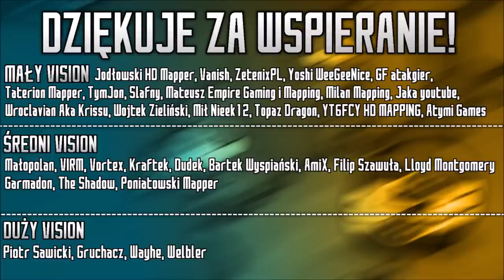SYMULACJA | Nowy Etap Świata: Napoleoński Świat II | ODCINEK 9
║🎶 UŻYTE UTWORY 🎶║
↓ Uwaga! Utwory NIE SĄ MOJE, autor oraz tytuł podany poniżej: ↓
❱ Dark Souls III Soundtrack OST - Iudex Gundyr
❱ Dark Souls III Soundtrack OST - Curse Rotted Greatwood

✔ Długość Filmu: 14:47
✔ Film stworzony w dniach: 23.05 | 24.05 | 25.05 | 26.05 | 27.05